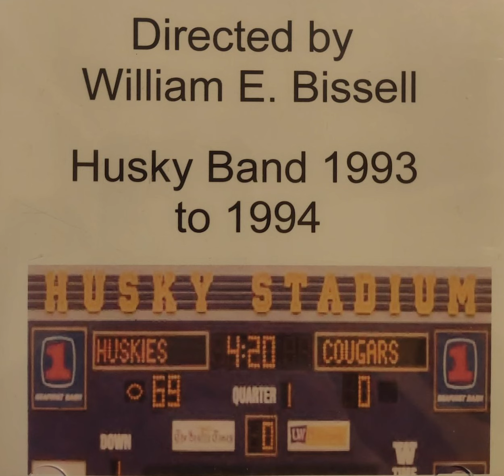Tequila - HMB 1993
Tequila · William E. Bissel, Director.

The Husky Marching Band 1993-94

Songs from the 1993-94 Husky Band